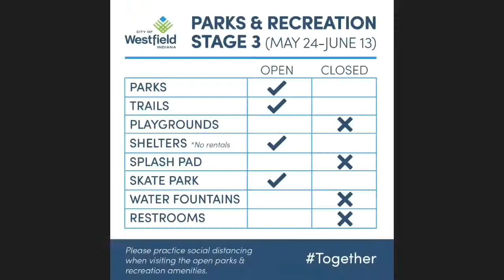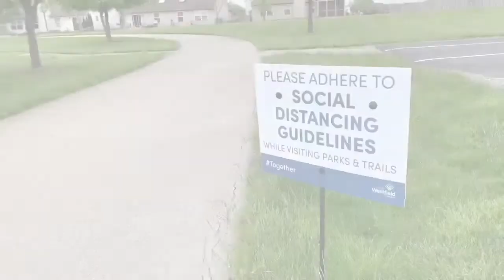Westfield Parks Update- May 22, 2020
As we head into the holiday weekend, we wanted to pass on a quick update on our city parks. We are working hard to create a safe place for you to enjoy but right now we have to keep our playground and splash pad closed. Thank you for your patience. 👍